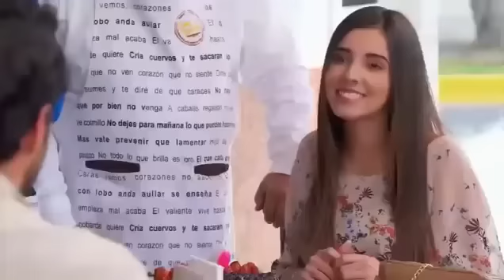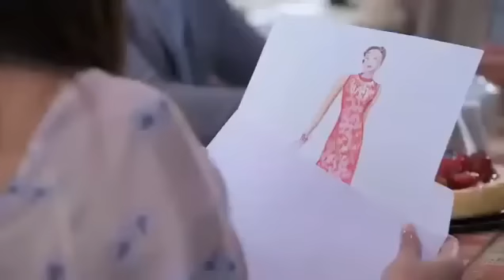Como dice el dicho - "Cada gallina con su gallinero" Parte 2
activar la campanita para que te lleguen las notificaciones ❤️